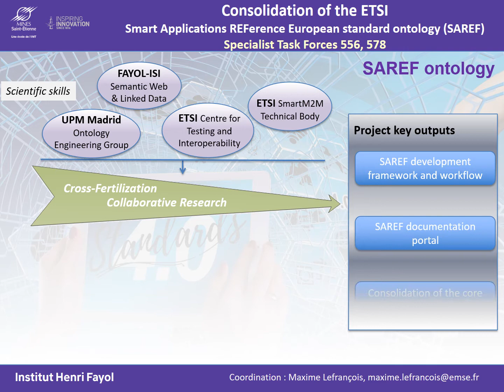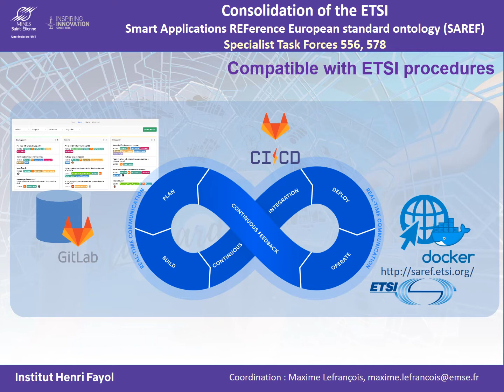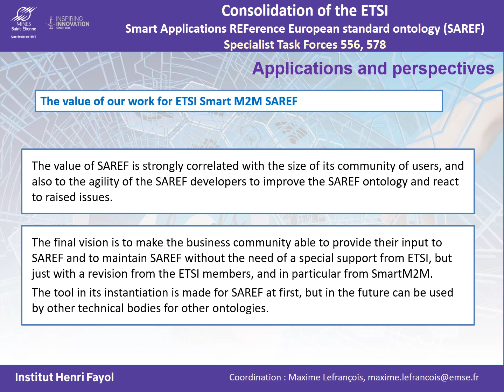Consolidation of the ETSI Smart Applications REFerence European standard ontology (SAREF)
Projets phares de l'Institut Henri Fayol 2019
Résultats clés du projet

SAREF development framework and workflow
SAREF documentation portal
Consolidation of the core of SAREF

Voir tous les projets phares de l'Institut Fayol